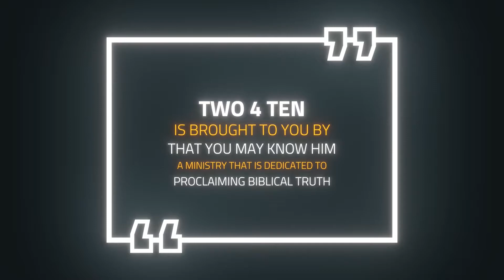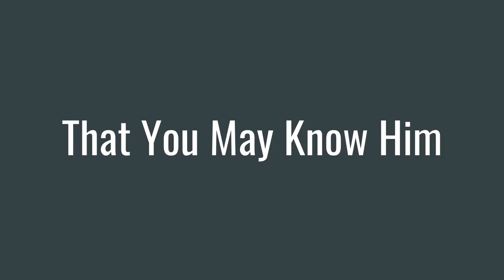Jesus’ Tribulation Gameplan for You and Me (Revelation 2:10-11)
Two 4 Ten, Part 17 (Revelation 2:10-11) - That You May Know Him Podcast (Episode 75)

In his closing words to the church at Smyrna, Jesus gives the church a gameplan for how to stay faithful to Him when persecution and suffering come their way.

Show Notes:

Two 4 Ten airs twice per week (usually) and episodes are 10 minutes long (roughly). In this show, we study the Bible one book at a time, one verse at a time. Going verse by verse, each episode covers 2 verses (give or take). Two For Ten is produced by That You May Know Him Ministries.

With: Blake Barbera